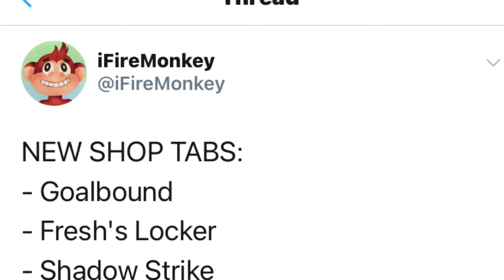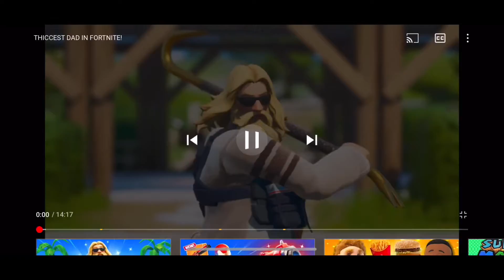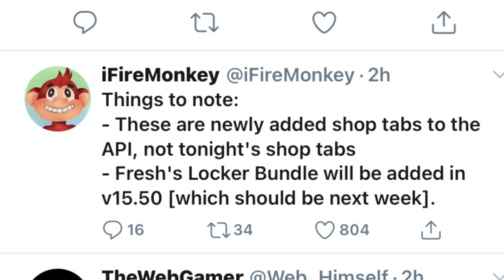Fresh THICKEST complaint!!!! (Every thickest)